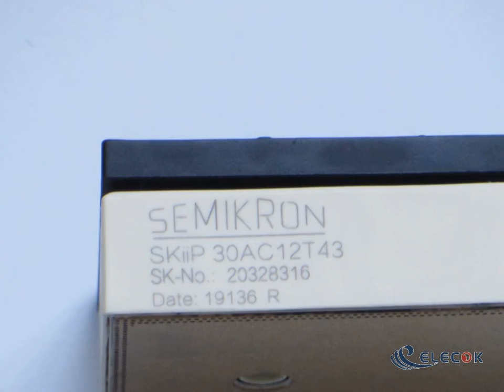SKIIP30AC12T43 IGBT Modules